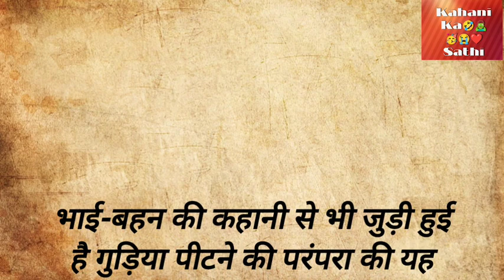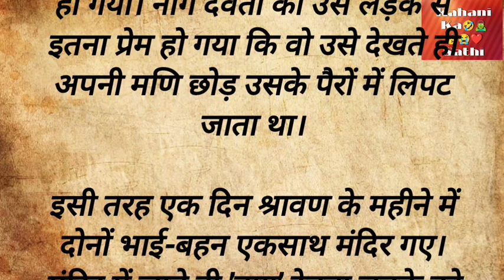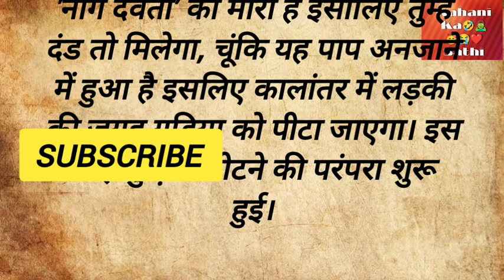नाग पंचमी मे गुड़िया क्यों पीटी जाती है | nag panchami | gudiya | hindi story | suvichar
नाग पंचमी मे गुड़िया क्यों पीटी जाती है | nag panchami | gudiya | hindi story | suvichar @Kksaaa
नाग पंचमी में गुड़िया पीटने की प्रथा क्यों मनाई जाती है। इसे भैया पंचमी गुड़िया पंचमी क्यों कहते हैं।नाग पंचमी 2023 में कब है।भैया पंचमी 2023।गुड़िया पंचमी 2023 में किस दिन है।नाग पंचमी सॉन्ग।सावन में नाग पंचमी क्यों मनाई जाती है।नाग पंचमी के दिन गुड़िया पीटना क्यों मनाया जाता है।naag panchami vrat Katha।नाग पंचमी व्रत कथा सुनने से लाभ।